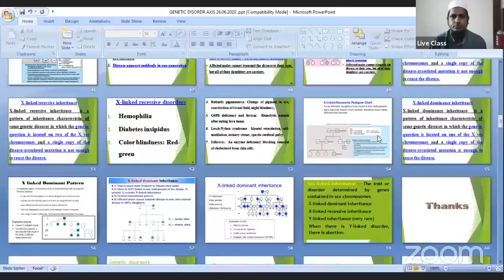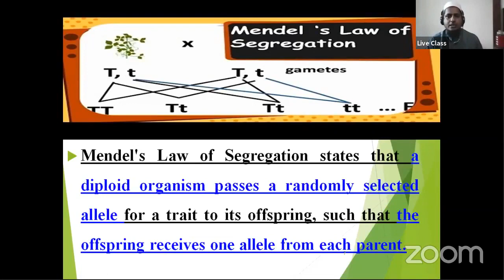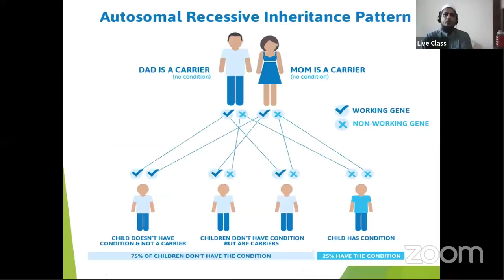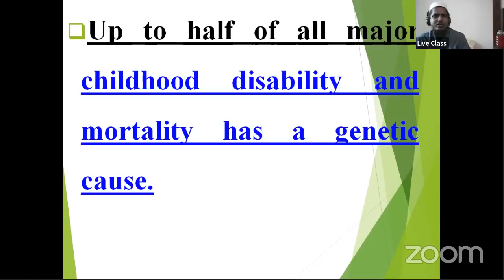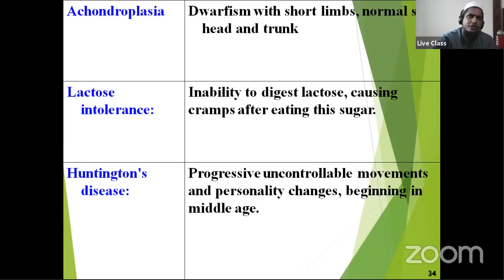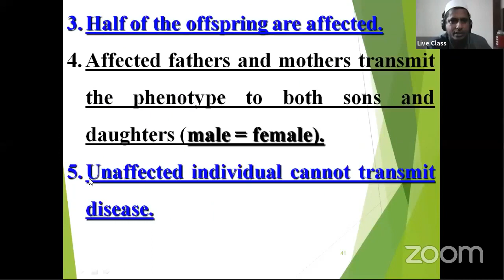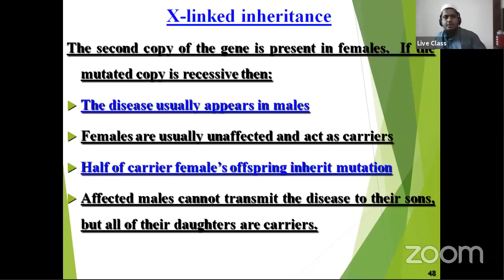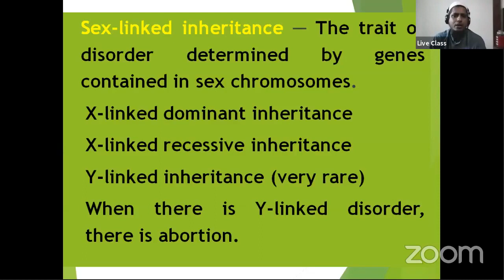Molecular Basis of Inheritance | Molecular_Biology_&_Genetics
Topic: Molecular Basis of Inheritance

Instructor:
Dr Chaklader Md Kamal Jinnah
M.B.B.S(D.U) M.Phil (B.S.M.M.U)
Professor and Head,
Department of Biochemistry,
North Bengal medical College, Sirajganj